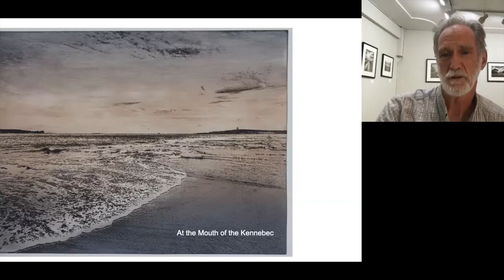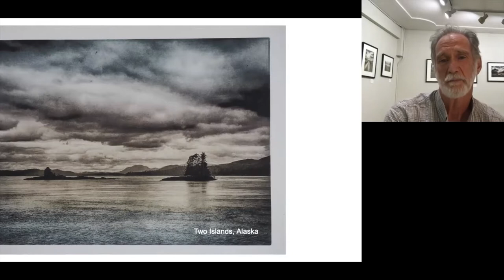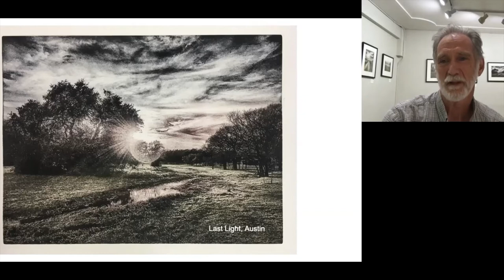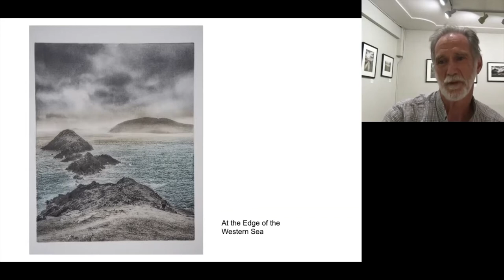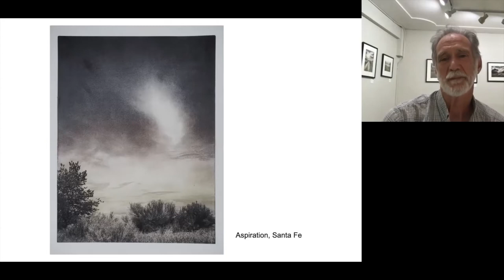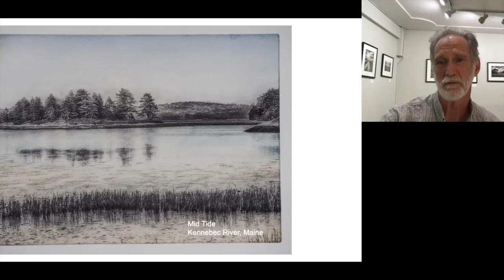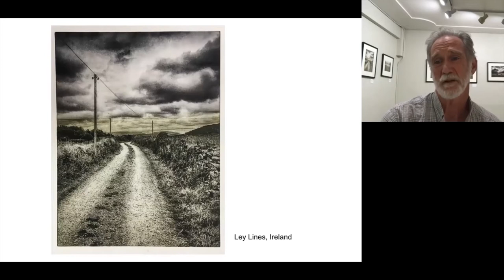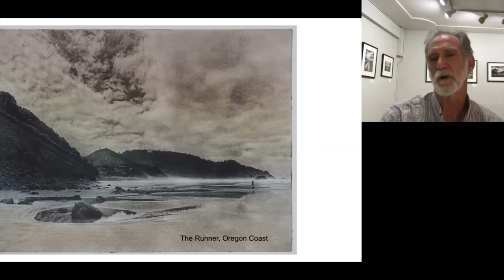Lincoln Draper Artist Talk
In this talk, Photographer/Printmaker Lincoln Draper shows photogravure prints from his newest exhibition, "On the Borderline." Draper explain the inspiration and techniques behind his exquisite, meditative landscapes.